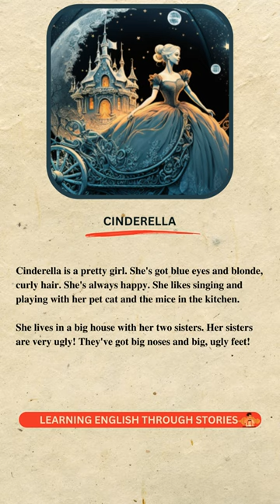Learn English Through Story level 1🔥CINDERELLA🔥English Story for listening Practice🔥Graded Reader.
🔴CINDERELLA

Today's English story is perfect for improving your reading, listening, and speaking skills. Watch with subtitles to enhance your pronunciation and comprehension.

 If you enjoy our content, consider supporting us by buying us a coffee: